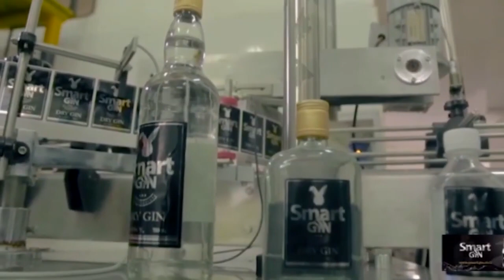MAAJABU YA MTOTO MDOGO YUNIS YANAENDELEA; AMPONYA OFISA WA UN ALIYEUGUA KWA MIAKA 14...!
Mtoto mdogo mwenye umri wa miaka 2 na nusu, Eunice Atieno, mkazi wa kijii cha BUKAMA, RORYA, Tanzania ameendelea kushangaza watu kwa kuendelea  kuwaponya watu kwa maombi na maji, tofauti kabisa na umri wake.

Global TV imefika kijijini hapo  na kuzungumza na wagonjwa walioponywa na mtoto huyo..